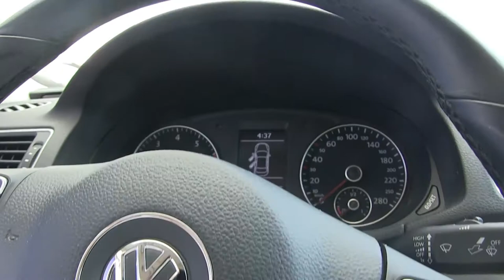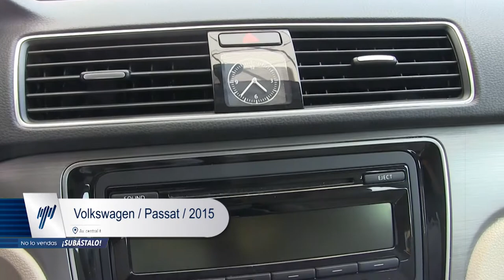Volkswagen / Passat / 2015 - C009503